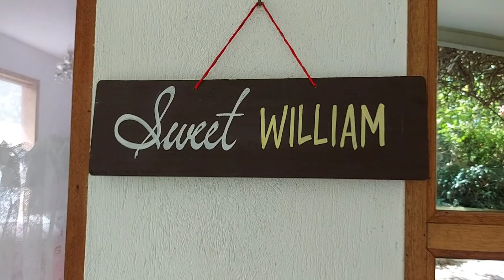A Relaxing Weekend at Sonya's Garden| Alfonso, Cavite | Toddler Approved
After almost 3 years, we were able to use our voucher at Sonya's Garden for an overnight stay for two. The voucher was a freebie we got since we held our wedding reception at their event hall back in 2019.

It was our first time to stay in Sonya's for their accommodations. We would usually just dine at the restaurant, or buy products from their shops.

Our stay was such a delight. The cottages were spacious, and clean. You could really feel that you are connected with nature. Here you are forced to slow down, unwind, and appreciate the flowers.

Our toddler had so much fun running around, looking at the lush greenery and discovering the sounds of nature.